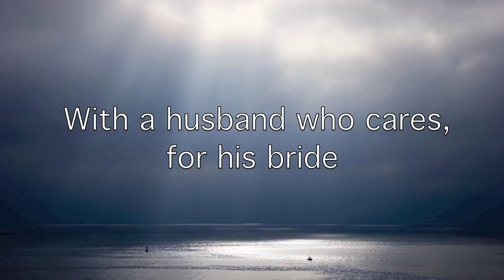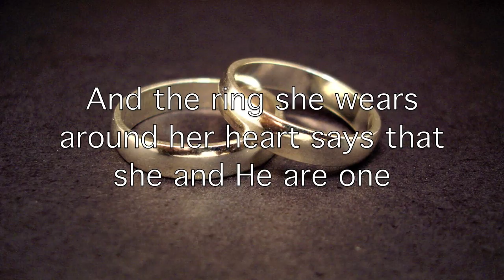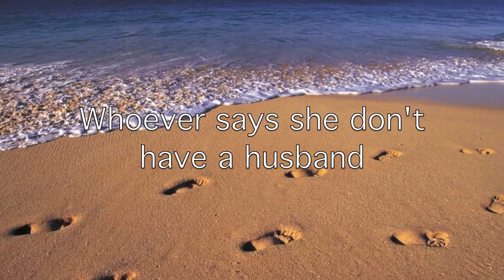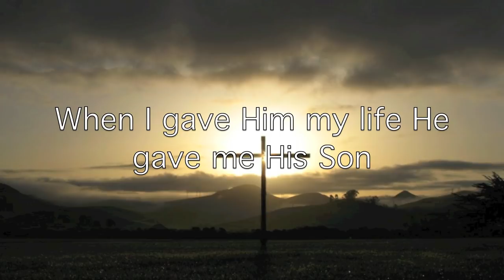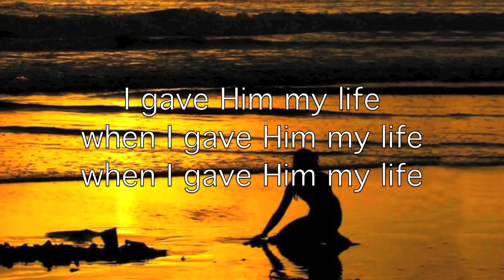The Ring She Wears - Lisa Reynolds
A beautiful song sung by Lisa Reynolds